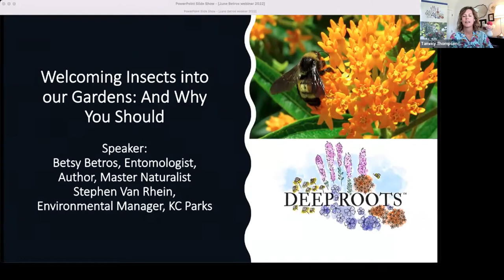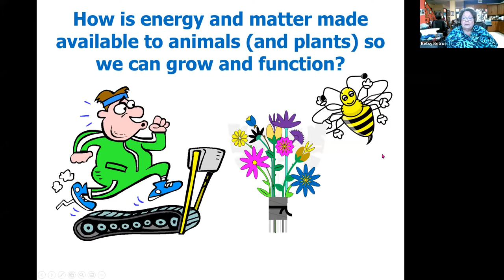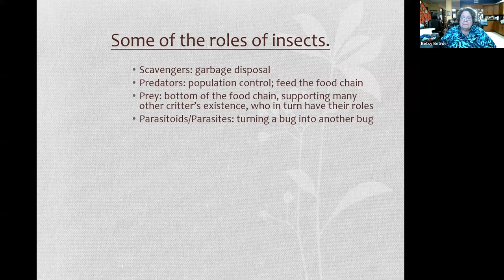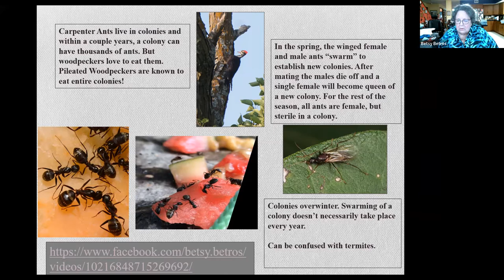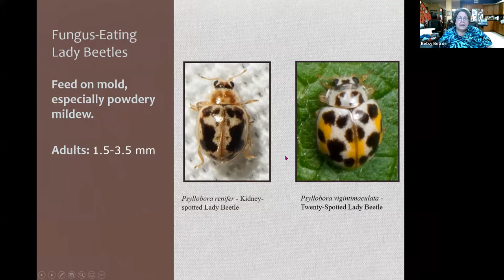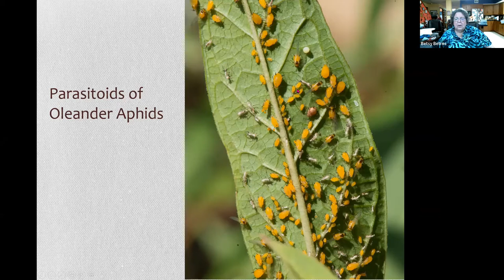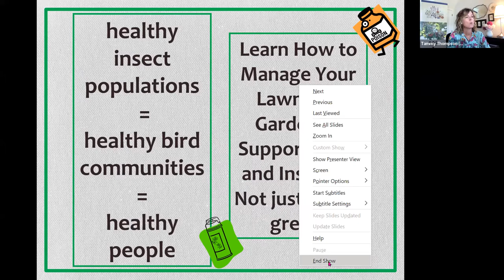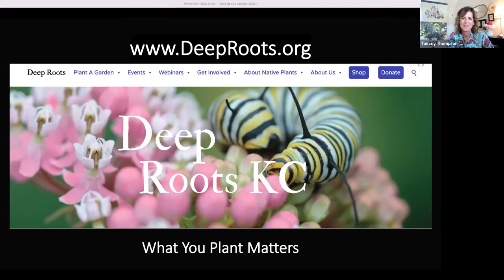Welcoming Insects into our Gardens: And Why You Should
Join Deep Roots’ guest speaker Betsy Betros, Author, entomologist, and master naturalist for our Lunch & Learn webinar series to discuss why we should be INVITING insects into our yards, instead of killing them. Betsy is an author, entomologist, master naturalist, lover of nature, and bee and butterfly guru. She will help us understand why insects should be welcome guests all year long, and how we can make that happen in our own gardens, and maybe encourage others to do so as well.

Deep Roots’ Lunch and Learn series provides practical and useful tools and education for native gardeners and land managers. For resources related to this webinar, please go